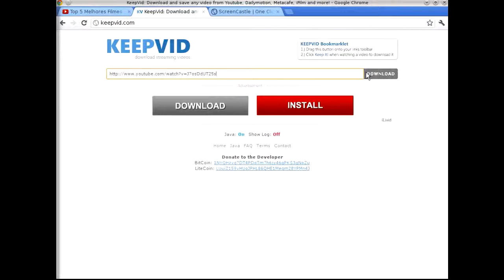Como baixar vídeos do youtube online sem programas